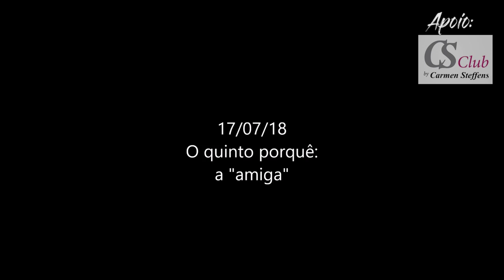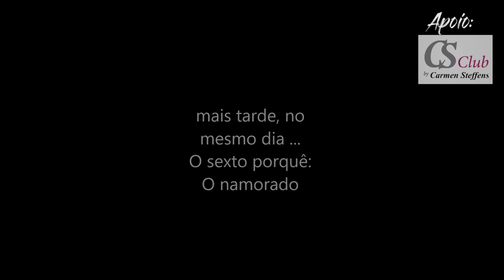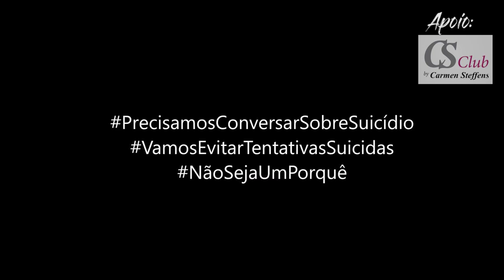Os 6 Porquês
Vídeo produzido por alunos da Escola João Ricardo de Freitas (Plácido de Castro-Acre) para o concurso de curtas da Mostra Viver Ciência 2018. Categoria Ensino Médio.